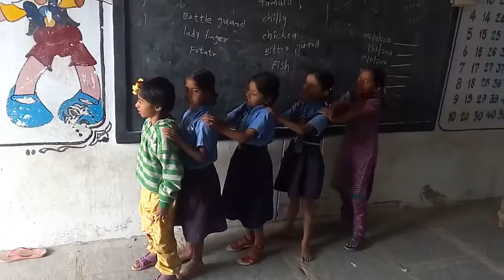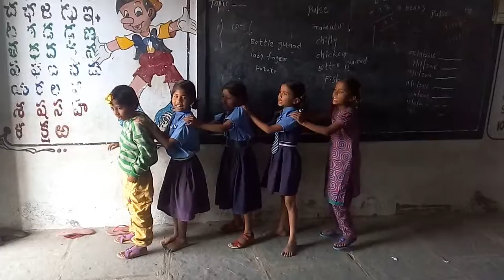My rhymes 66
walking in the jungle